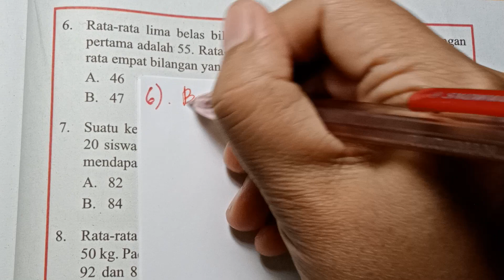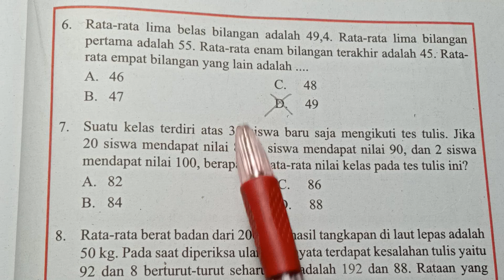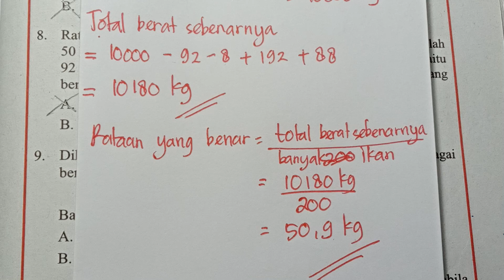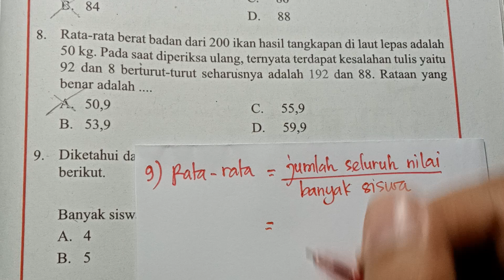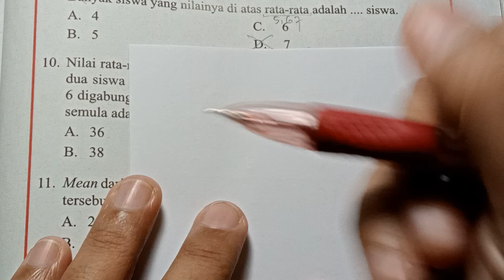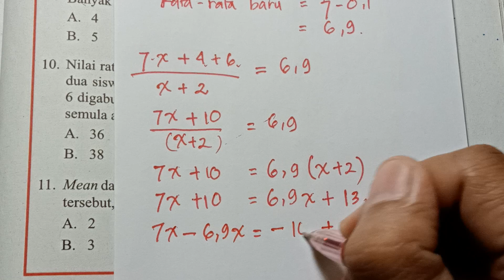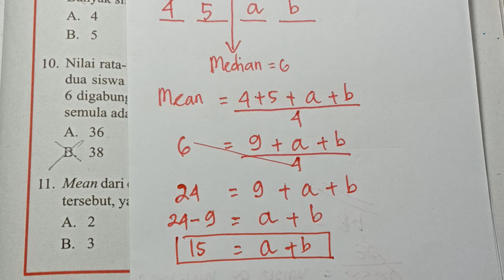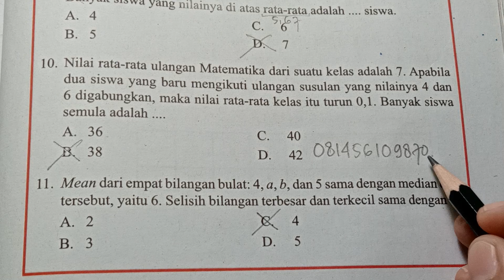Kelas 8, Semester 2, Halaman 265, Nomor 6,7,8,9,10,11